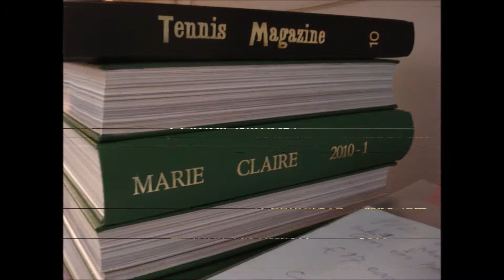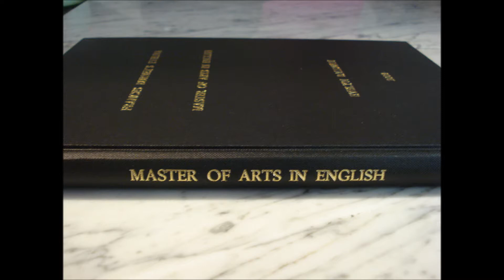Voorbeelden boek laten binden bij Loogman's boekbinderij Amsterdam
Voorbeelden van laten boekbinden bij Loogman's boekbinderij Amsterdam boekbinder tijdschriften inbinden boek binden scriptie binder harde kaft boeken maken en repareren